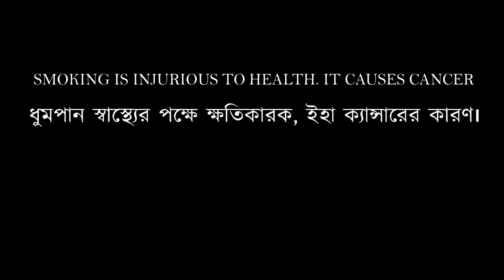DURGA // A Bengali Short Film 2020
Divjot Films Presents DURGA  // A Bengali Short Film  2020
Written By - Dr. Jasbir Chawla
Directed By - Abhijeet Barui
Produced By - Karan Deep Singh
Executive Producer - Laxmi Jaiswal
D O P - Ramesh Singh
Cast -
MOUSUMI MONDAL
SUMI CHOUDHARY CHAKRABORTY
ABHIJEET BARUI
SOUREN DEBNATH
AMRITENDU BISWAS
SAMBHU JANA
BISWAJIT BHUNIA
Master- PRIYAM GUCHCHHAIT